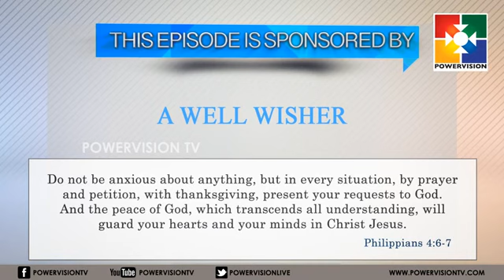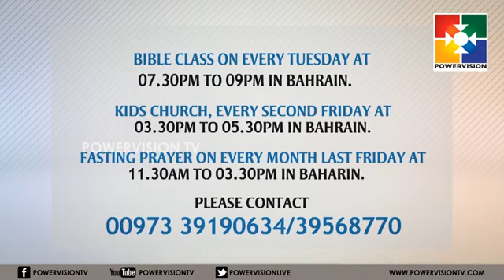Bro Santhosh Kodukulanji EPI 30 'യേശുവിൻറെ ക്രൂശീകരണം തിരുവചന അടിസ്ഥാനത്തിൽ 4'